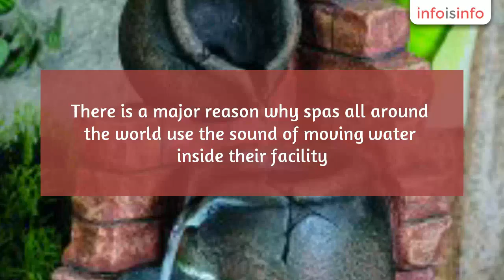Garden and Lawn Equipments and Suppliers in Peterborough - Wave Water Features - InfoIsInfo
Wave Water Features, Garden and Lawn Equipments and Suppliers in Peterborough.

The sound of moving water is truly an amazing thing. It brings a level of calm to any room. There is a major reason why spas all around the world use the sound of moving water inside their facility. It helps prevent the seemingly odd problem of no sound, and it help covers up the sound of every day life, such as electrical hums and outdoor traffic. With a home water feature, this running water sound is soothing to a person's heart and soul, allowing them to instantly relax, no matter where they are. At Wave Water Features, it is possible to find both indoor and outdoor water features, all of which come in dozens of different designs that can fit the needs and price range of anyone looking for such an item. Best of all, there is a look that is sure to fit in with any home, yard or office.

Sometimes there is nothing as tranquil sounding as that of gentle, running water. From raindrops to a small waterfall, moving water has always been a desirable sound, and that is why Wave Water Features offers different interior and exterior water fixtures to help replicate these sounds and environment.